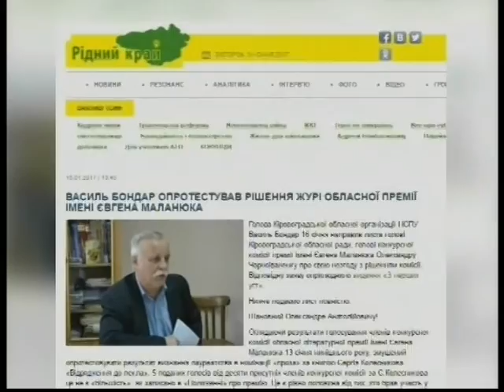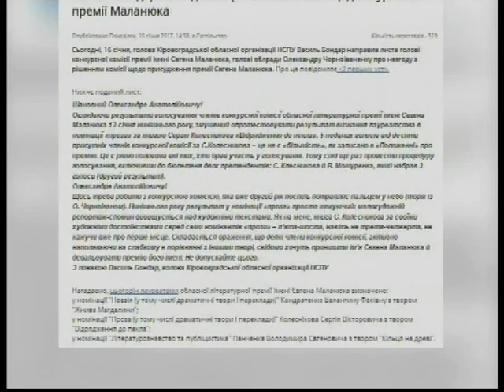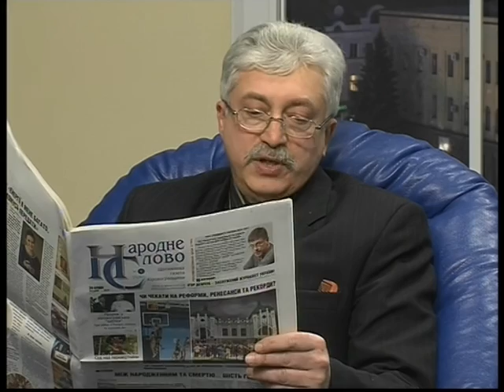Ток-шоу Ми 01.02.2017 Літературна премія Маланюка: чому не можна мовчати?